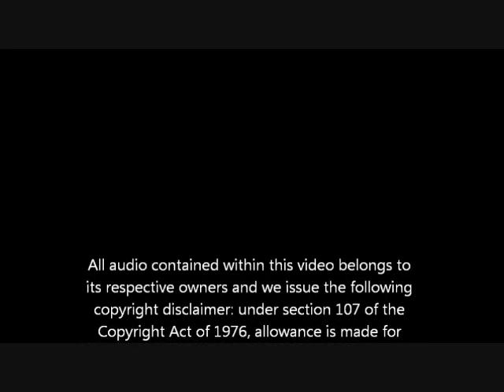Bianca Starr 09/17/11